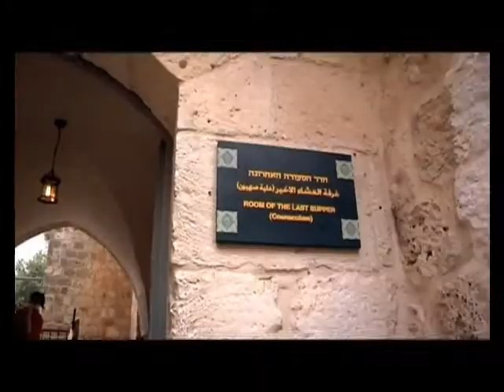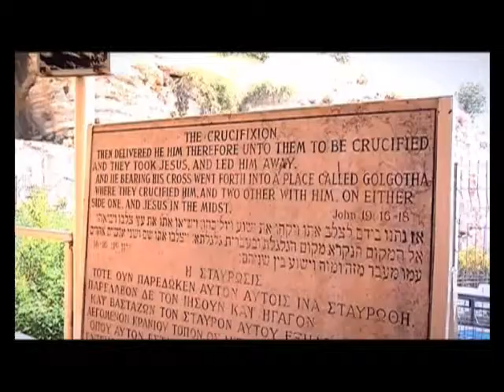our tour to Jerusalem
Vered Hasharon - tour to Jerusalem,Israel through African eyes,
we visited all major places